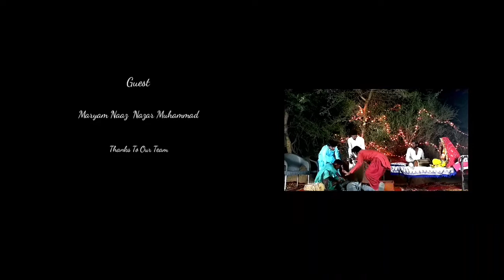The_Tharparkar_comedy_show 1st episode trailer release watch and subscribe My Chanel